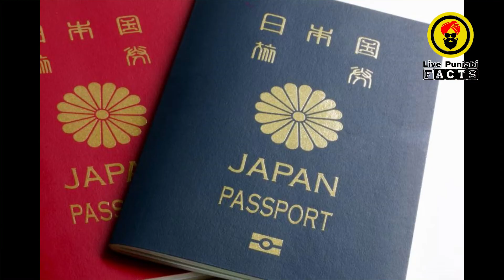Amar SIngh Chamkila | Chamkila Songs | Chamkila Remix Songs || LPF 5 || Daily Facts In Punjabi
ਜਾਣਕਾਰੀ ਚੰਗੀ ਲੱਗੇ ਤਾਂ share ਜਰੂਰ ਕਰੋ ਜੀ 🙏